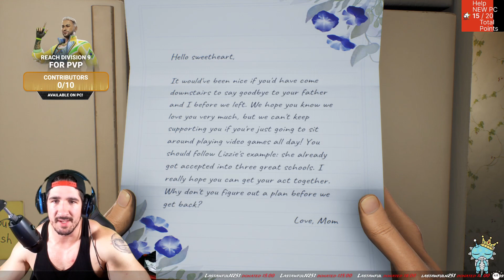Ninja Plays High On Life Gameplay Walkthrough/Playthrough Part 1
Timecodes
0:00 - Intro
6:43 - Meet your gun Kenny
9:26 - The Hero he needs to be Easter Egg (Horoscope Funny moment)
9:38- Kenny funny moment (words of encouragement)
12:35 - Find Gene Zaroothian
26:00 - Killing the kid who calls you "fresh meat"
27:25 - Talking to "fresh meat"s Mother
34:36 - Meeting Knifey
39:57 - Fighting 9 Torg
51:27 - Introducing the Knife Weapon to Gene
1:08:53 - Meeting the Moplets
1:11:55 - Meeting Quentin the Grentin
1:17:29 - Meeting the man in the mansion/ Ranchy Dularmo